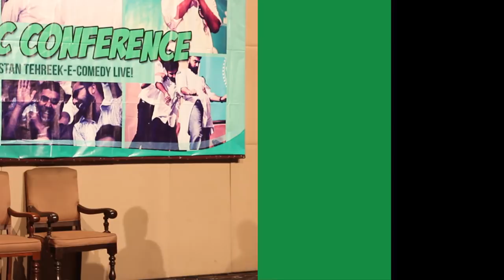A day in life se01 ep11 | COMIC CONFERENCE | PAKISTANI WEB SERIES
A day in life SEASON 1 EPISODE 11
COMIC CONFERENCE
Pakistani Web Series

SMAX
Walnut Events

host
SHAH FAHAD

cast

SARMED AFTAB
ALI AHMAD KHAN

camera
MUHAMMAD RAZI
ABDULLAH KHAN

editing
ABDULLAH KHAN